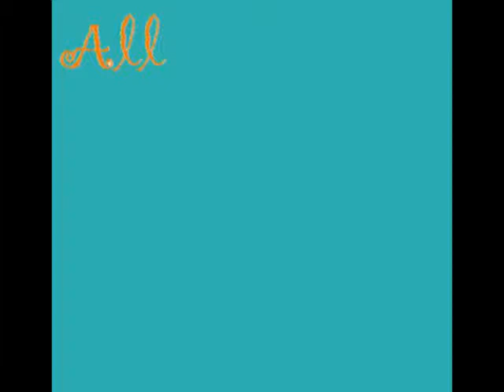End of Day 2 At Shrine Mont